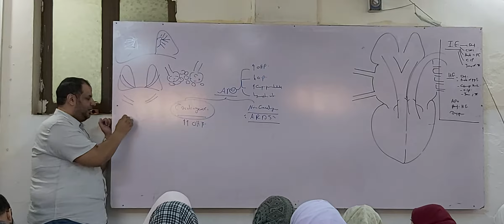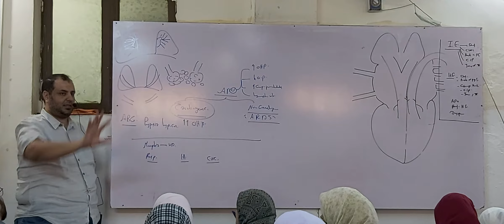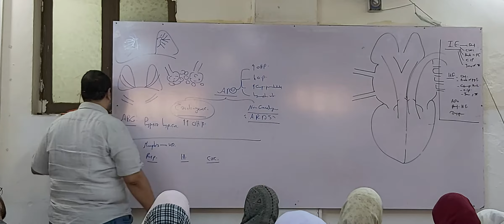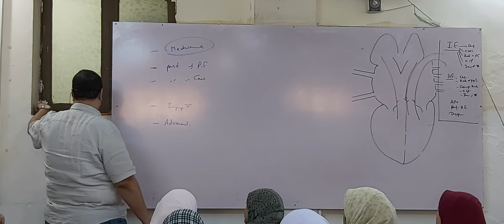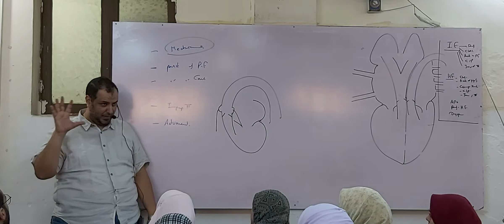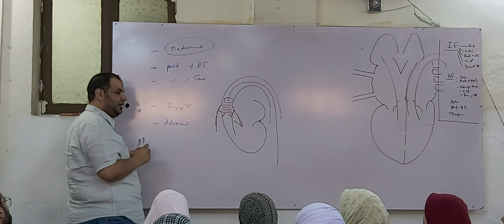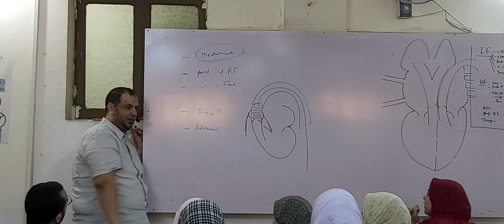CVS Video - Lec 2 - Dr.Mahmoud allam - 5